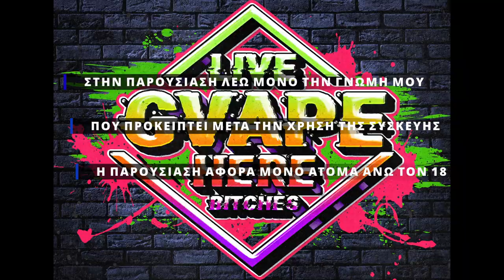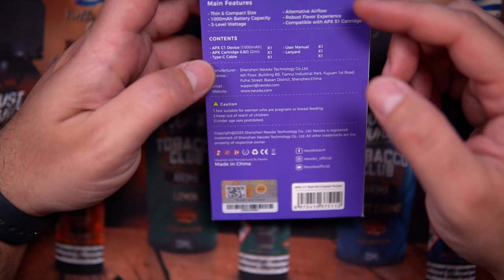apx c1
Nevoks APX C1 1000Mah 2ml Pod Kit Flowing Night

Το νέο APX C1 της Νevoks ήρθε αναβαθμισμένο με νέο, μοντέρνο, διαφανή σχεδιασμό, με μεγαλύτερη ενσωματωμένη μπαταρία και γρηγορότερη φόρτιση μέσω Type-C, προσφέροντάς σας τη δυνατότητα διαρκούς ατμίσματος κατά τη διάρκεια της ημέρας! Με μια απλή περιστροφή του δοχείου μπορείτε να ρυθμίσετε τη τζούρα από σφιχτή σε χαλαρή MTL ανάλογα με τις ατμιστικές σας προτιμήσεις και να πάρετε όλα τα αρώματα του αγαπημένου σας υγρού. Διαθέτει ρύθμιση ισχύος με απλό πάτημα του fire button σε τρία επίπεδα και είναι συμβατό με τα δοχεία APX S1.

Χαρακτηριστικά:
Διαστάσεις: 78.3 x 46.8 x 14mm
Βάρος: 45.8g
Υλικό: PC
Ισχύς: 8 – 18W
Χωρητικότητα μπαταρίας: 1000mAh
Δοχεία APX S1 2ml (V1 & V2)
3 επίπεδα ισχύος: 3.6v,16w (0.8Ω), 10w (1.2Ω)
3.4v,14w (0.8Ω), 9w (1.2Ω)
3.2v,13w (0.8Ω), 8w (1.2Ω)

Η συσκευασία περιλαμβάνει:
1 x APX C1 1000mAh
1 x Δοχείο APX 0.8Ω 2ml
1 x Καλώδιο USB Type-C
1 x Οδηγίες χρήσης
1 x Λουράκι